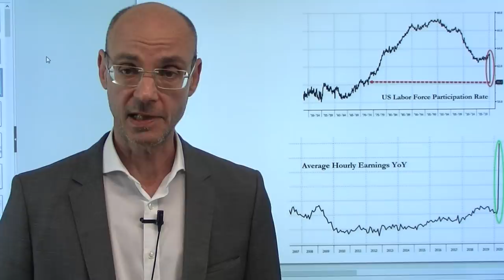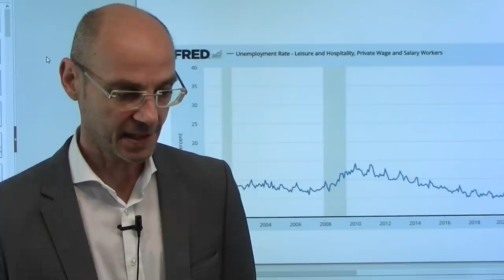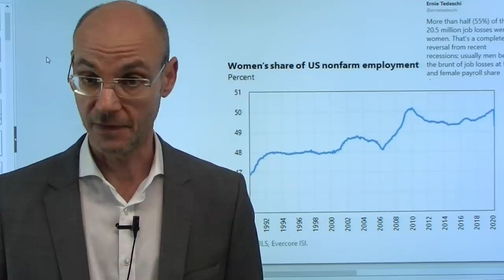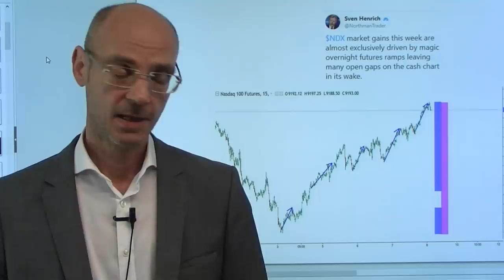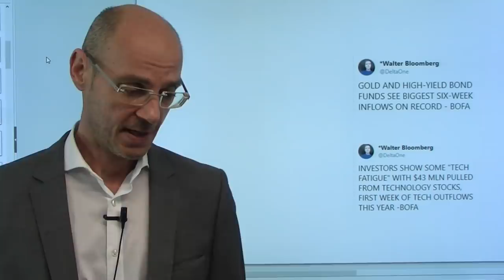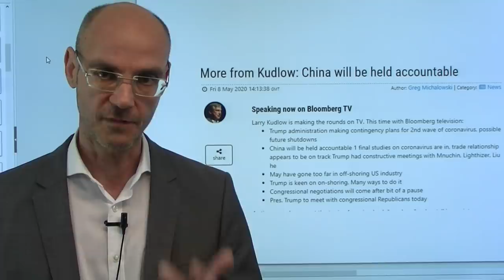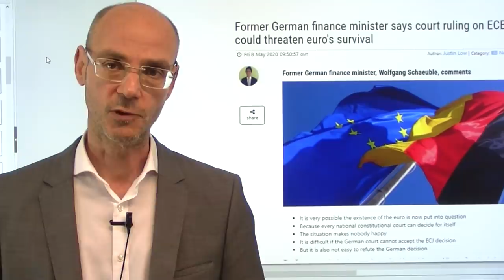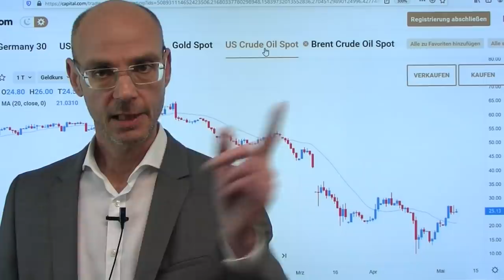Coronakrise: Das sind die großen Verlierer! Marktgeflüster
Die heutigen US-Arbeitsmarktdaten waren in etwa wie erwartet (vernutlich gibt es im nächsten Monat eine große Revision), aber sie zeigen doch, wer die großen Verlierer der Coronakrise sind: vor allem weniger Gebildete, dazu diejeningen, die in kleineren Firmen arbeiten (Small Businesses) - und die Frauen (und das war bei der Rezession der Finanzkrise nicht so!). Die Aktienmärkte trotz des katastrophalsten US-Arbeitsmarktberichts in der Geschichte der USA und einer Arbeitslosenquote, die nur im Jahr 1933 höher war als derzeit, wieder einmal höher - nachdem vor allem gegen Ende des asiatischen Handels die Kurse nach oben gezogen wurden (wie so oft in letzter Zeit) und meist am Ende des US-Handels dann wieder etwas fallen..